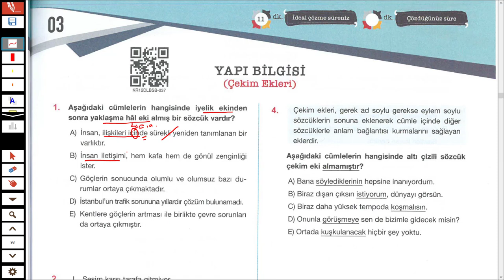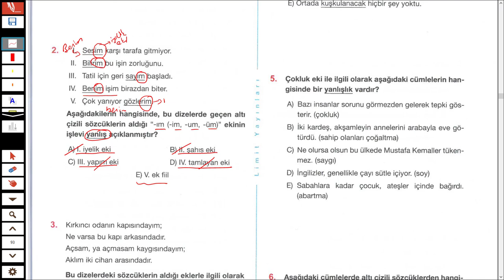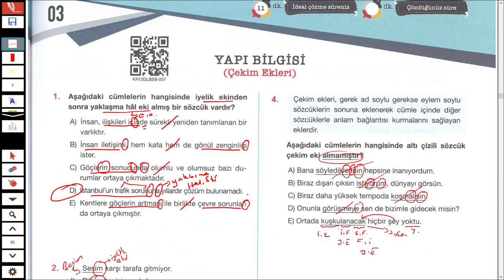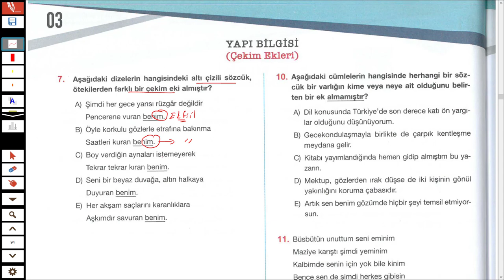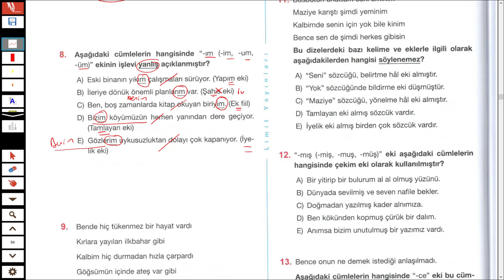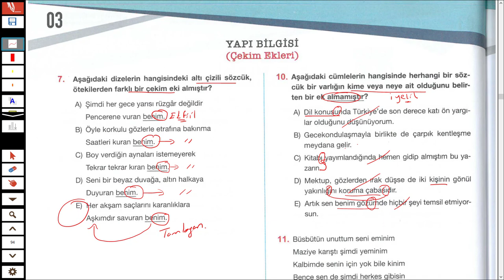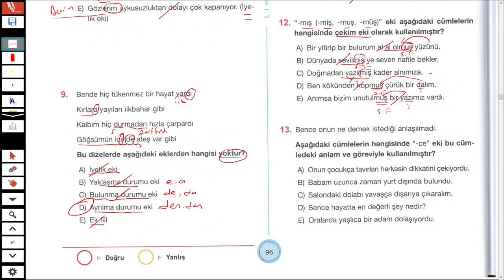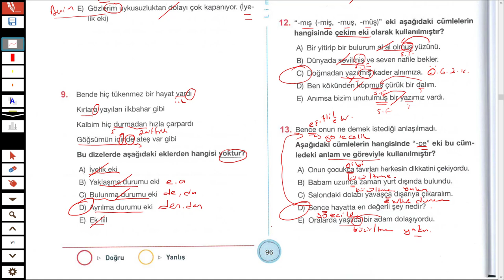LİMİT KRONOMETRE DİL BİLGİSİ SB - YAPI BİLGİSİ TEST 03 - TÜRKÇEHANE